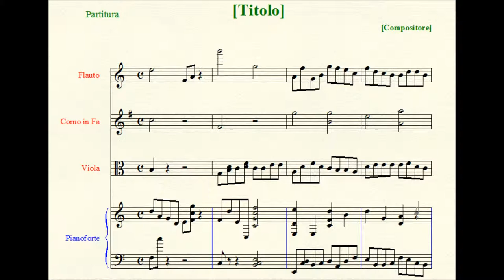Piano Sonata n.°2 in C sharp minor (1/2).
I. Adagio - Allegro - Tempo I - Allegro - Tempo I - Maestoso - Tempo I.

Scoring: solo piano.